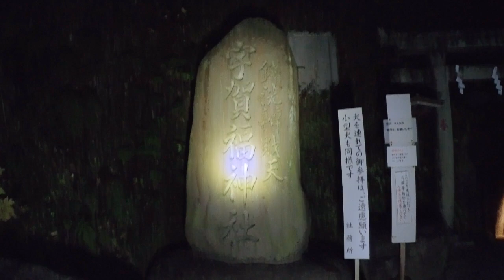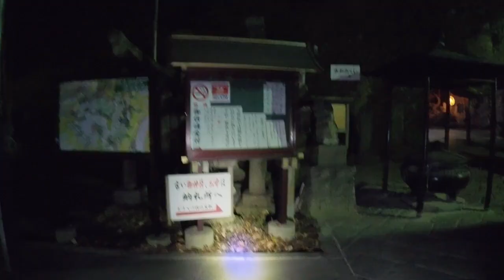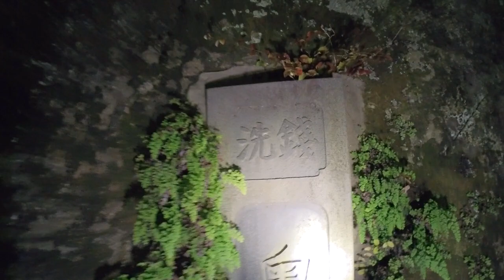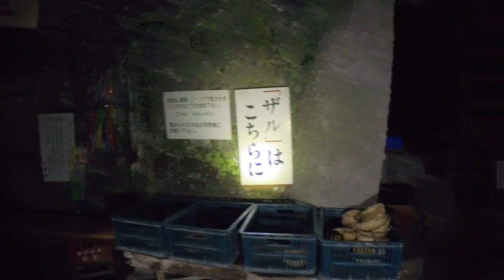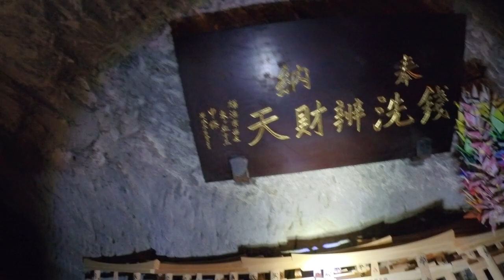【心霊】クリスマスイブに銭洗弁財天 宇賀福神社へ I went to a sacred place in Japan on Christmas Eve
行ったはものの、全然良い雰囲気の場所だったわね！